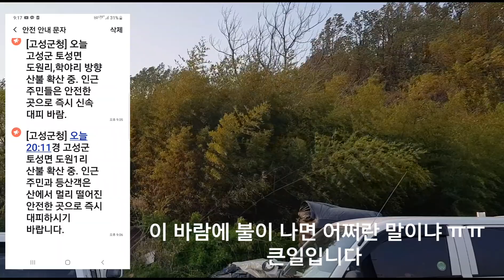고성에 산불이 났습니다ㅠㅠ 바람이 엄청 붑니다ᆢ 큰일입니다 ㅠㅠ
오늘 엄청 더웠습니다
바람도 엄청 붑니다
근데
산불이 났습니다
큰일 입니다

대피령이 내렸습니다
 이런 이런 ᆢ ㅠㅠ